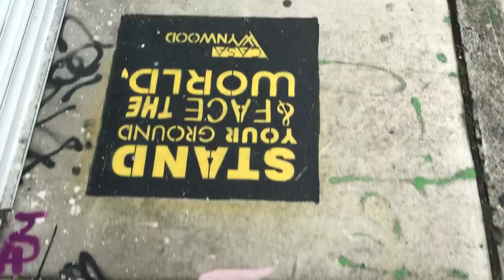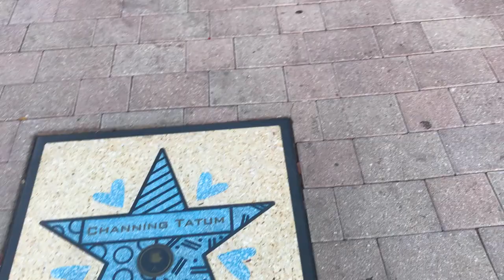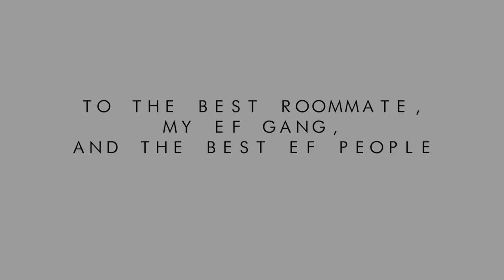Miami Beach - My journey | Hey Steph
DK: Hey det Steph. Har samlet nogle af de bedste minder fra min tur til Miami Beach. - Steph

ENG: Hey it's Steph. I've put some of my favorite moments from my trip to Miami Beach. - Steph

Social's:
Instragram: stephanie_jahn